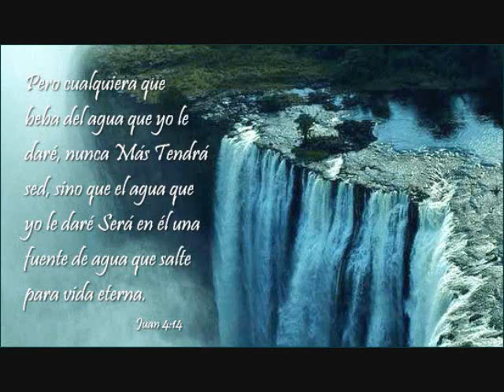cancion de adoracion